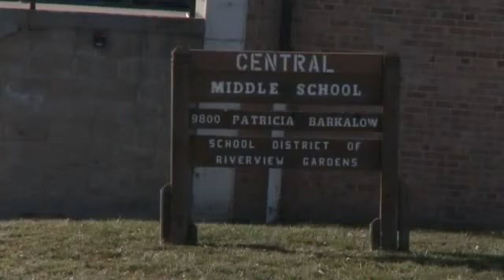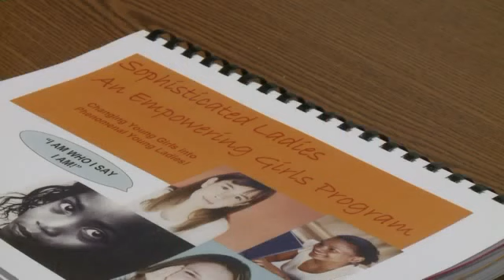Missouri School Tells 13-Year-Old Student To Get Breast Reduction To Avoid Bullying!! (NEW REPORT)